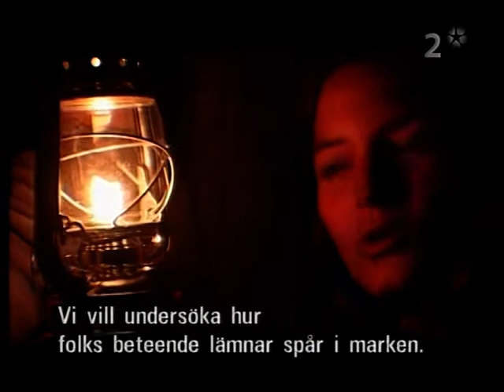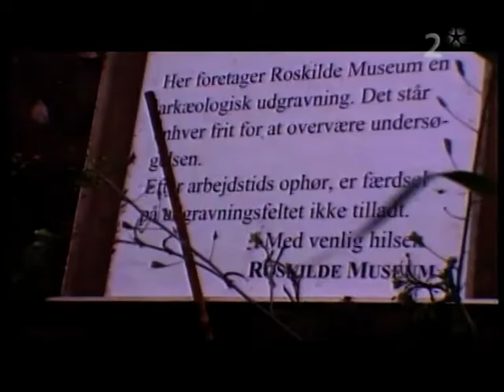Roskildefestival för arkeologer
Danskt reportage från 2006. De tre arkeologerna Laurine Albris, Anna Beck och Lasse Sørensen gräver i markerna på festivalområdet för att dokumentera Roskildefestivalens historia.

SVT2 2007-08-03